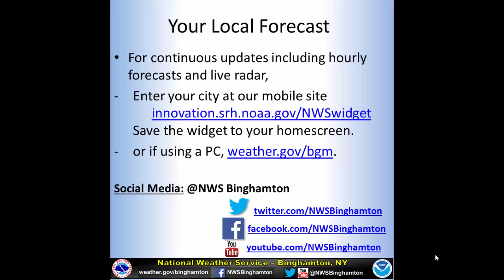A Look Ahead, Sunday's Weather Brief, September 6th, 2015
A hot Labor Day is in store.  Chances for rain and cooler weather are right around the corner.